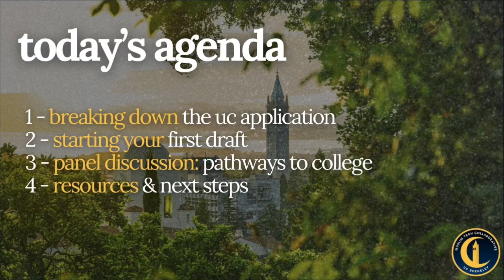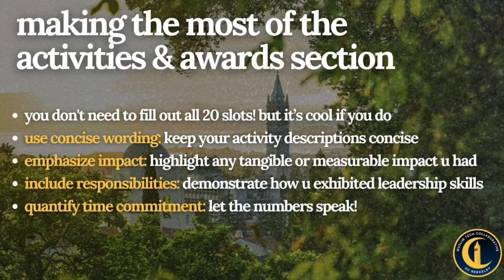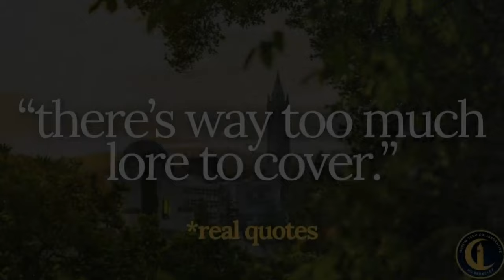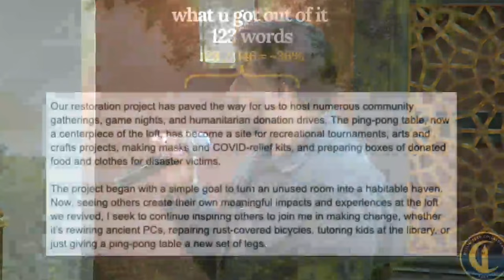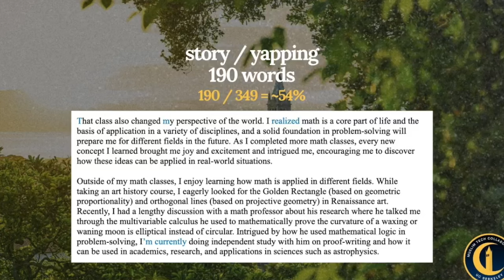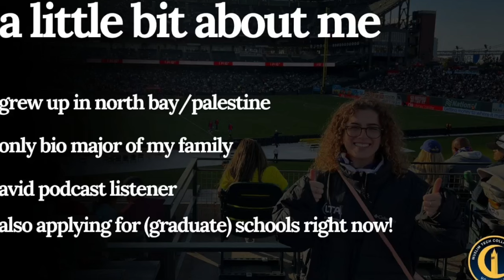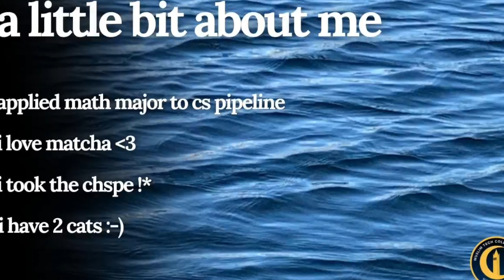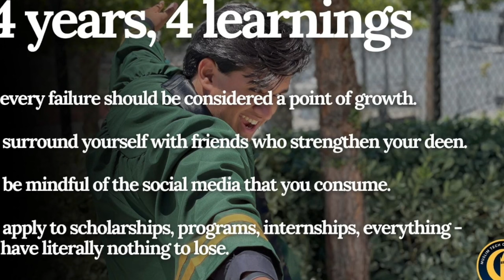Breaking Down the UC Application | Muslim Tech Collaborative Berkeley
In this college admission workshop for high school students, we hear from a panel of UC Berkeley students across all disciplines of study with the Muslim Tech Collaborative at Berkeley. We learn about their experiences and challenges as they navigate their fields.

This college prep panel includes these Muslim Tech Collaborative students: Ali Khani and Sana Khan, Daniel Kim, Raihan and Malik.

We go over the UC admissions process, application essay writing strategies, and resources that you need to succeed in your career path.

About the Muslim Tech Collaborative (MTC)
Founded in January 2023 in Berkeley, CA, MTC is a national organization dedicated to building technical projects to solve real-world problems, educating the youth with the technical skills of tomorrow, and leveling up Muslims’ careers with our professional and entrepreneurial resources. We’re focused on generating tangible, positive impacts on the communities around us.

This talk was delivered in collaboration with Muslim Tech Collaborative at the Muslim Community Center - East Bay (MCC East Bay) in Pleasanton, California on Friday, Aug. 23, 2024.